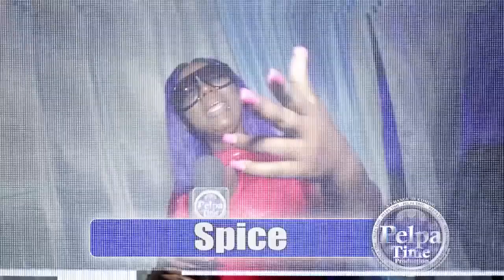D ANGEL go out sexy and Shaggy drop the BAM